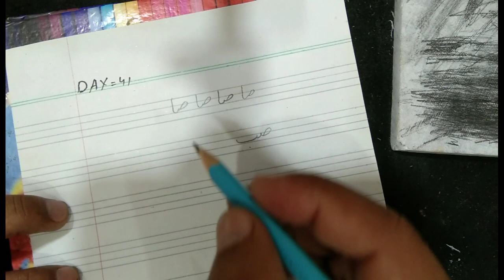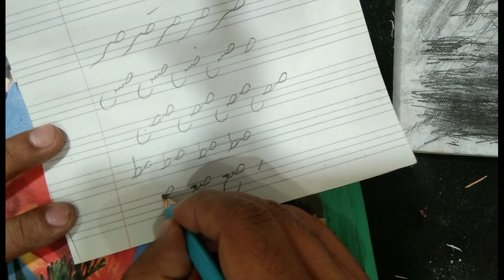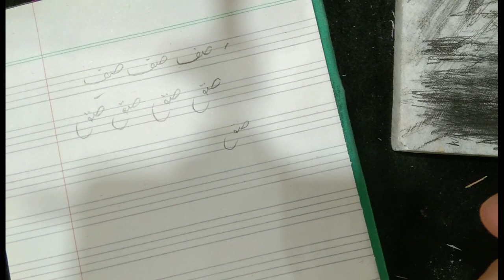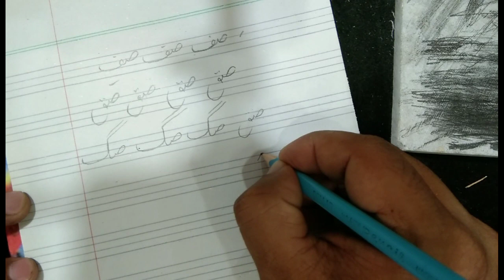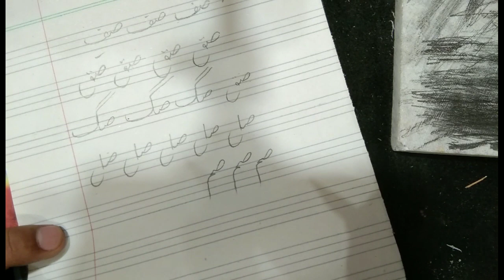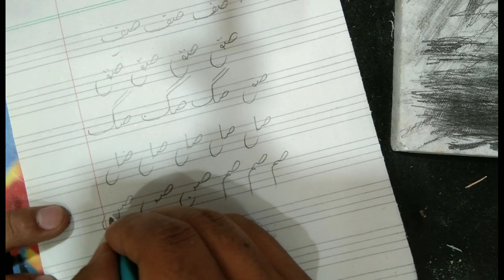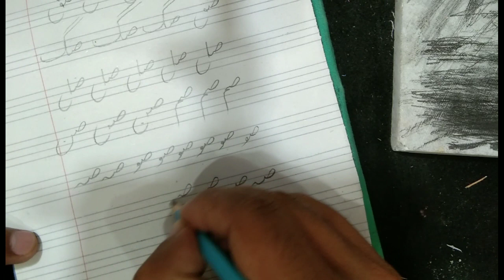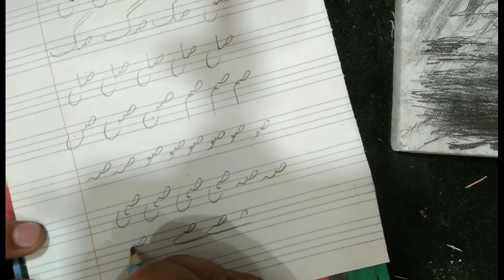Urdu Likhna Parhna Seekhein| Urdu Writing Course| Day-41| By Ehsan Ali